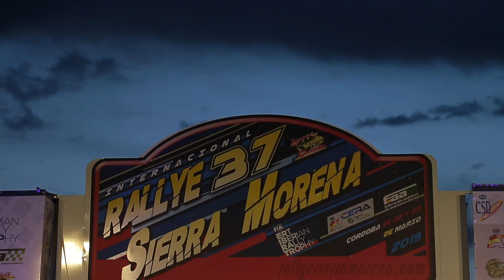Hyundai CERA 2019 - Doble podio para Hyundai en el Rally Sierra Morena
Iván Ares ha presentado su candidatura al título con un importante segundo puesto en la prueba inaugural de la temporada del Campeonato de España de Rallyes de Asfalto (CERA), el Rally Sierra Morena. Surhayen Pernía, por su parte, ha finalizado en una más que merecida tercera posición.

Hyundai ha comenzado la temporada del CERA con muy buenas sensaciones. La cita inaugural de la campaña 2019, el Rally Sierra Morena, se ha saldado con un doble podio para la marca: Iván Ares y José Pintor finalizaron la prueba cordobesa en segunda posición y Surhayen Pernía y Alba Sánchez completaron el podio con un tercer puesto. El resultado podría haber sido aún más redondo, ya que José Antonio Suárez y Dani Cué tuvieron que abandonar al sufrir un problema con un sensor del acelerador cuando estaban peleando por el triunfo.

El comportamiento de los Hyundai i20 R5 fue sobresaliente desde las primeras trazadas del rally. En una lucha fratricida por el primer puesto, Ares estuvo peleando kilómetro a kilómetro con el piloto de Citroën Pepe López, pero finalmente el madrileño se llevó el gato al agua con una ventaja de 16,8 segundos. Pese a todo, el segundo puesto de Iván Ares, campeón de España en 2017 y subcampeón en 2018, junto con la tercera posición de Pernía, suponen un inicio muy esperanzador para la marca en la cita nacional. Además, con 51 puntos en la clasificación de marcas, Hyundai lidera la tabla empatada con Citroën.

“No ha podido ser, pero estoy contento porque hemos tenido un ritmo muy bueno y me he sentido a gusto con el coche”, analizaba Iván Ares en la meta de Córdoba. “Tenemos que mejorar pequeñas cosas y en Canarias saldremos a intentar ganar. Quizás salí con demasiadas ganas y calenté demasiado las ruedas en el primer tramo, pero luego comenzamos a ir más tranquilos y centrados y conseguimos acabar la primera etapa líderes. En la segunda etapa lo hemos seguido intentando, pero la cosa estaba muy justa y cualquier pequeño detalle te pasa factura a final de tramo. Pero el resultado es muy positivo y seguiremos trabajando duro para luchar por las victorias y el título”.

“Hemos conseguido un buen resultado y sumado unos buenos puntos para el campeonato”, explicaba Surhayen Pernía. “Ha habido tramos muy buenos que hemos estado muy cerquita de los tiempos de cabeza, pero otros no tan buenos porque no me encontraba a gusto. Nos lo hemos tomado con más calma, evitando problemas, para asegurar el resultado. Un podio es muy bueno, así que debemos estar contentos”, aseguraba el cántabro.

La próxima prueba será el Rally Islas Canarias, que se disputará en Las Palmas a principios de mayo. Puntuable para el Campeonato de Europa, es la segunda cita más importante del calendario nacional, también puntuable para el Supercampeonato de España mixto de asfalto y tierra.